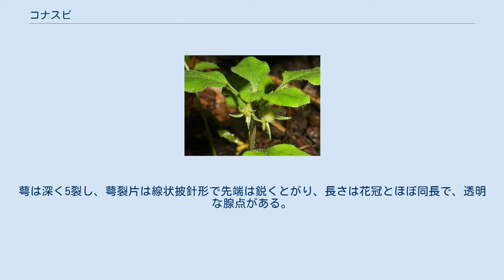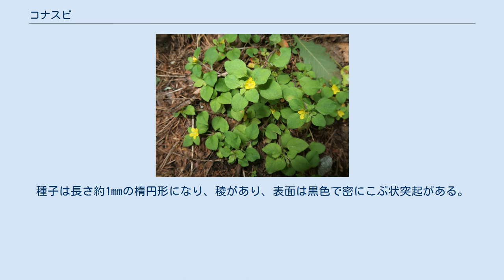コナスビ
コナスビ（小茄子、学名：Lysimachia japonica）は、サクラソウ科オカトラノオ属の多年草。
 茎は斜めに立ち、後に伸長して地を這い、長さ7-20cmになり四方に広がる。
茎にはまばらに軟毛が生える。
葉は対生し、葉身は卵形または広卵形で、長さ10-25mm、幅7-20mm、先端は短くとがり、基部は円形で長さ5-10mmになる葉柄がある。
葉肉内にやや透明な腺点がある。
花は黄色で、葉腋ごとに1個ずつつける。
花柄は長さ3-8mmになり、花が終わると下方に曲がる。
萼は深く5裂し、萼裂片は線状披針形で先端は鋭くとがり、長さは花冠とほぼ同長で、透明な腺点がある。
花冠は径6-7mmで、深く5裂し、裂片は広卵形で先はとがる。
雄蕊は5個、花柱は1個ある。
果実は蒴果で径4-5mmの球形となり、下方を向き、まばらに長毛が生え、熟すと5裂する。
種子は長さ約1mmの楕円形になり、稜があり、表面は黒色で密にこぶ状突起がある。
 花柄が長いものがあり、「ナガエコナスビ」として区別することがあるが、明確な差異は認められない。
 日本では、北海道、本州、四国、九州、琉球に分布し、低地から山地の原野、道ばた、庭、草原などにふつうに見られる。
国外では、アジア東部の熱帯から温帯に広く分布する。
 和名 コナスビは「小茄子」の意で、果実を小さなナスにたとえたもの。